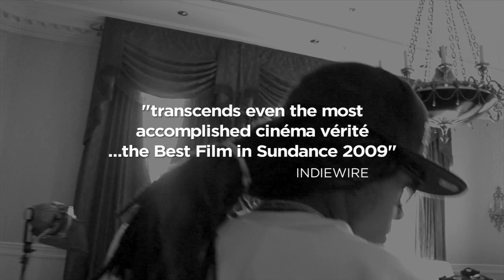Lil Wayne's 'The Carter' Documentary Trailer (OFFICIAL)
Starring Lil Wayne, Cortez Bryant, Baby Williams. Directed and Shot by Adam Bhala Lough. Produced by QD3 Entertaintment. Edited by Andy Grieve. Original Score by Ethan Higbee & Sebastian Demian.

Coming Soon